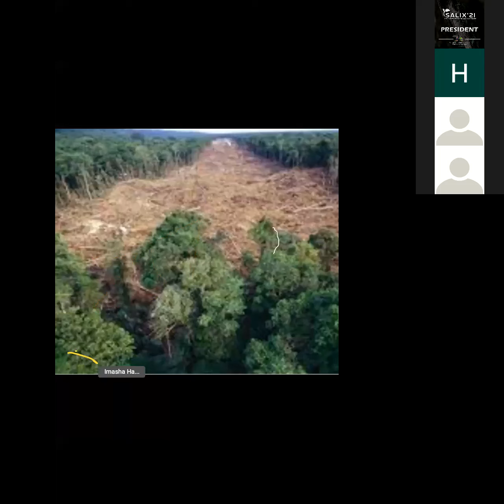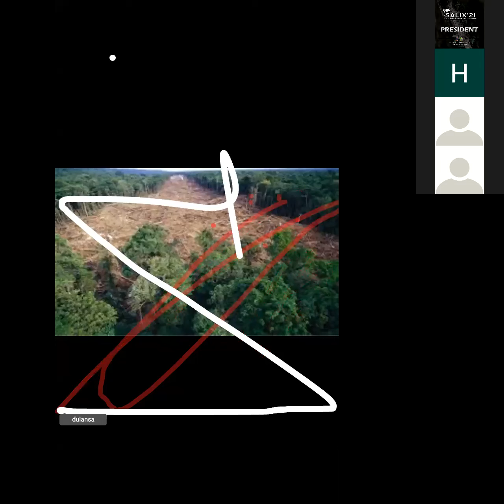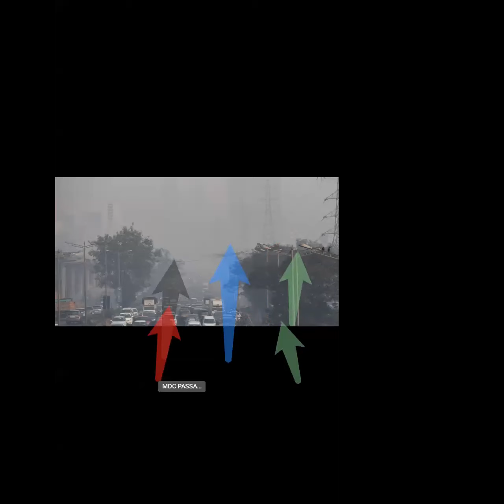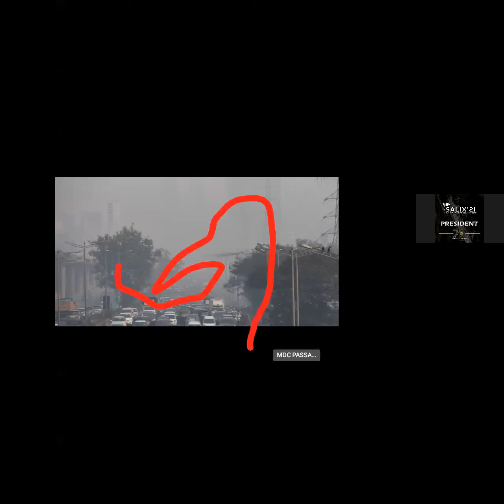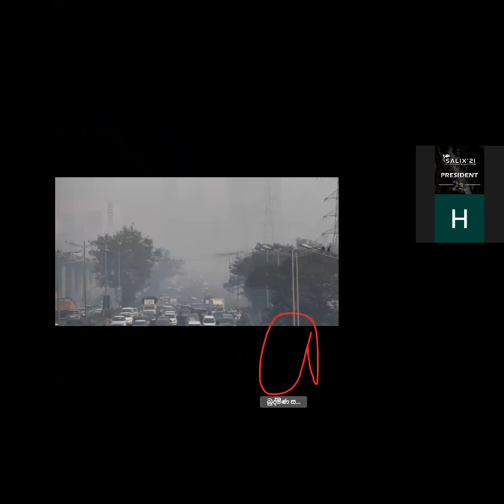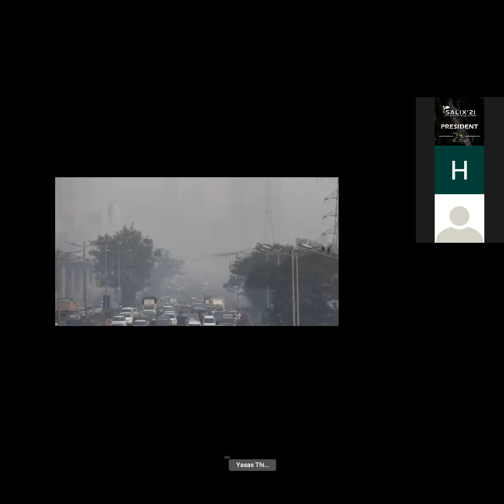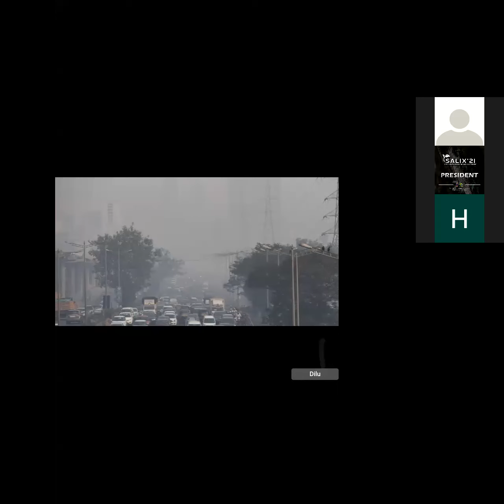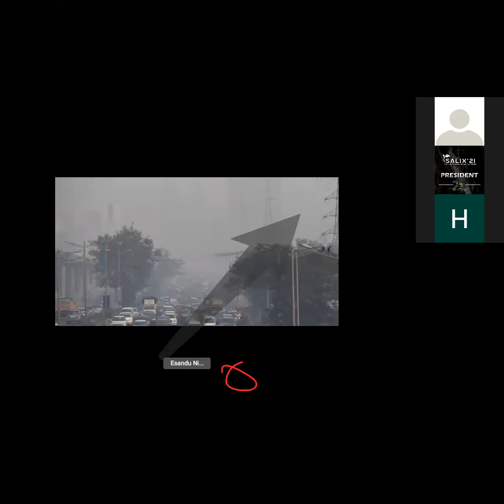Salix'21 | 3rd day lecture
SALIX'21 Environmental Lecture Week organized by Randles environmental club and Central Environmental Authority.